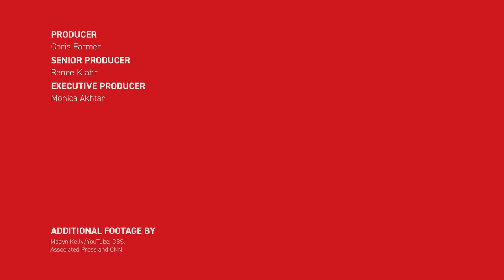What to expect from Trump and Biden at the first 2024 debate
Ahead of the first presidential debate, POLITICO reporter Adam Wren walks us through what to expect from Donald Trump and President Joe Biden when they take the stage Thursday.